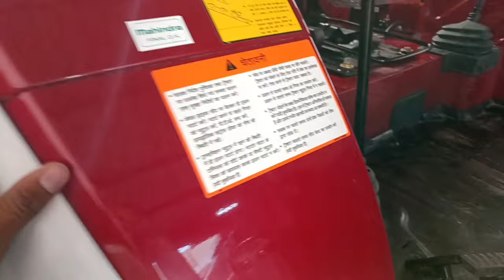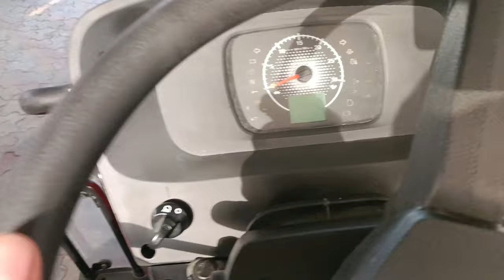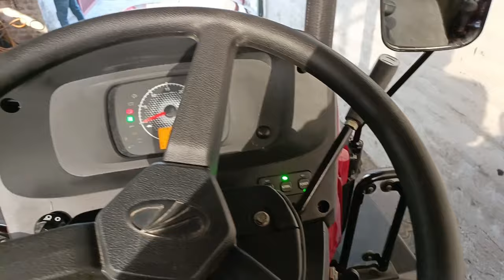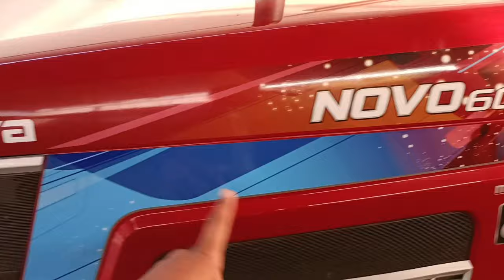Mahindra Novo 605 DI CRDI M Boost Top Model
Mahindra Novo 605 di crdi top model m boost lifting Mahindra Novo 605 di 2024 New model 2wd